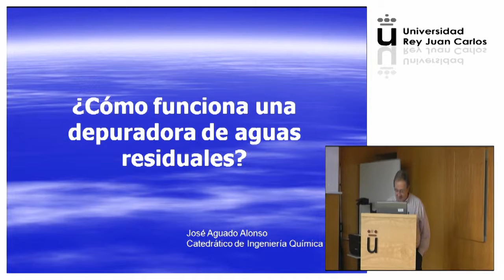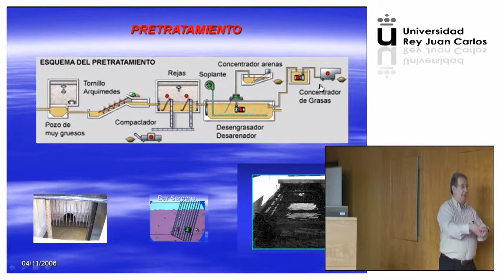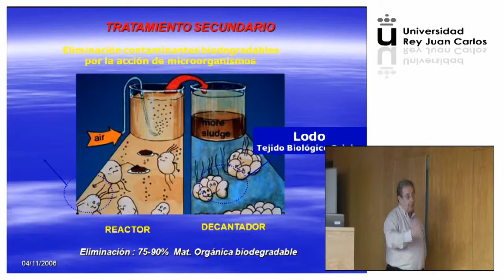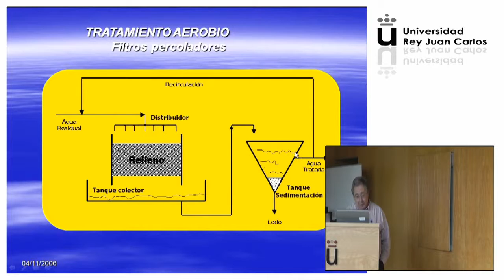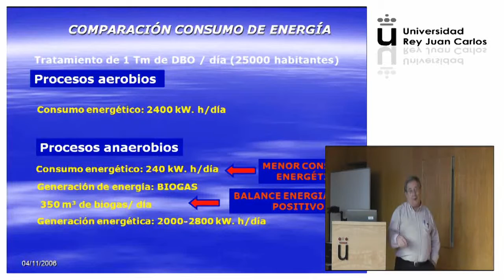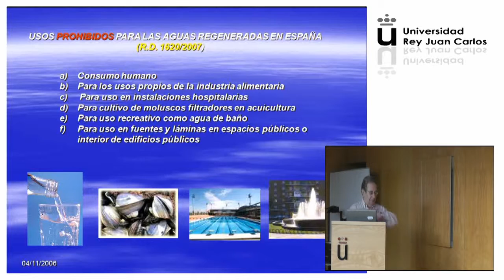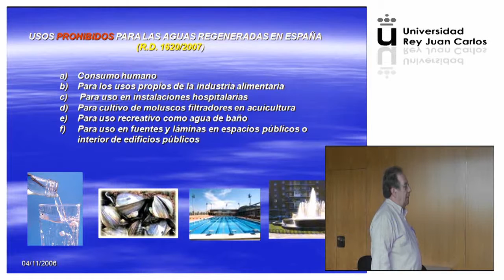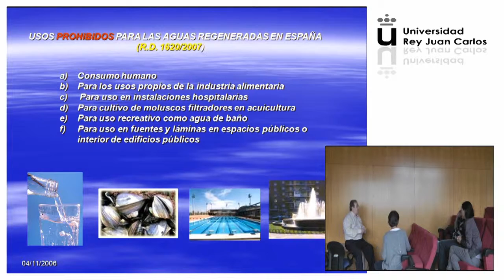SemanaCiencia. Jose Aguado